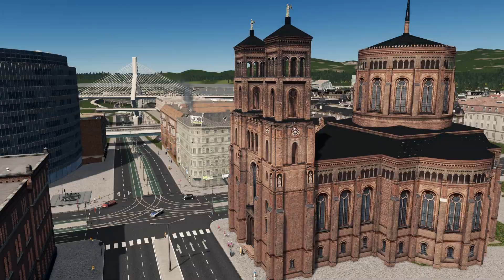Cities Skylines 2019 - 16 - Grundstein: Innenstadt [ Cities Skylines Deutsch Gameplay ]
► *G-Portal Server mieten & 10% sparen ||| Cities Skylines Deutsch Gameplay

Spiel:
Cities Skylines
Entwickler:
Colossal Order Ltd.
PUBLISHER:
Paradox Interactive

► Beam Community Teamspeak
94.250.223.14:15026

PS: Wer bis hierhin durchgelesen hat, ist ein wissbegieriger Mensch und darf mich das gerne wissen lassen, indem er ein "Parkbesuchter tragen keine Tek Rüstung, dafür aber übergroße Hüte" in den Kommentaren hinterlässt. ^^